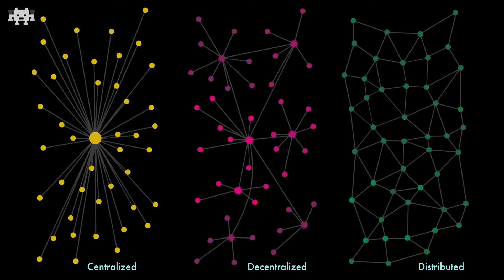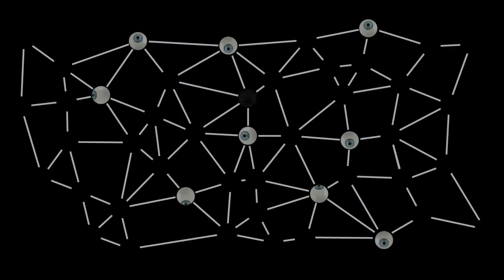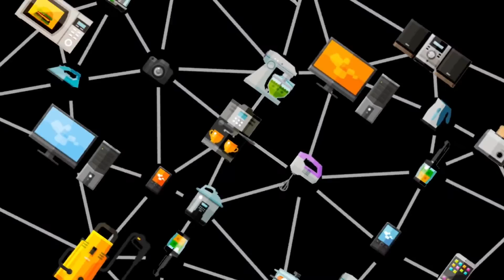"Blockchain in 2 Minutes" - IFTF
What can a world driven by blockchain technology look like a decade from now?